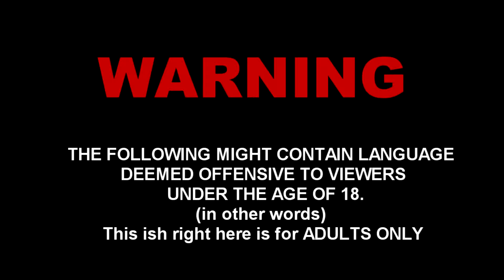Spliff the Weedman Press Conference Gone wrong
Spliff Weedman at the Playoff Press Conference. Season 2 promo